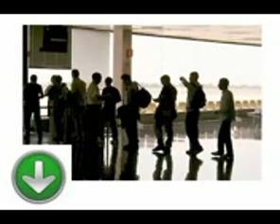중국어 학습을 무료로 제공하고 수업 수업 서른다섯 공항에서